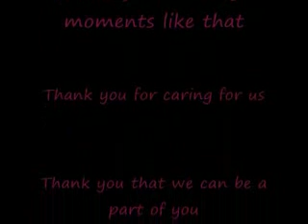Michael Jackson shopping in Berlin- Germany 2002 .